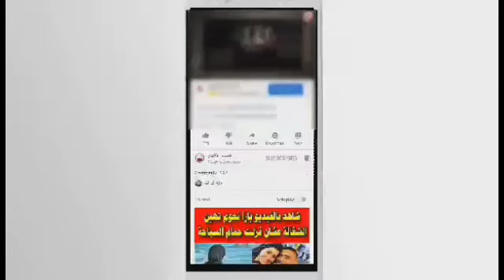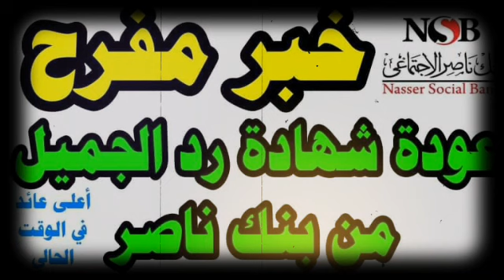أعلى شهادة استثمار في مصر داخل بنك ناصر بعائد ١٣% شهادة رد الجميل بعد خفض الفائدة